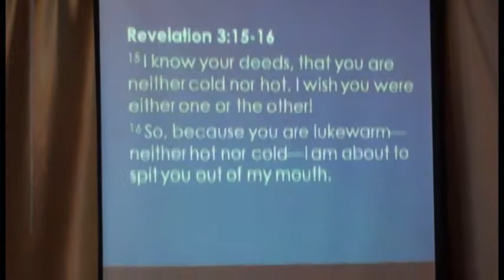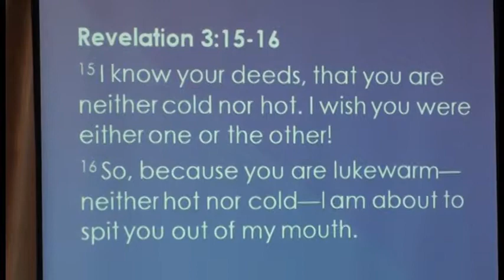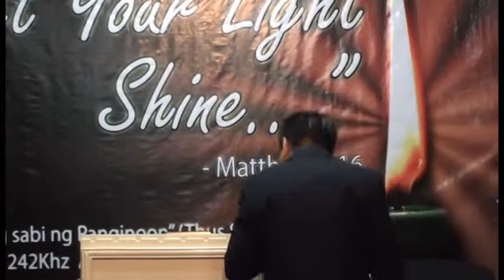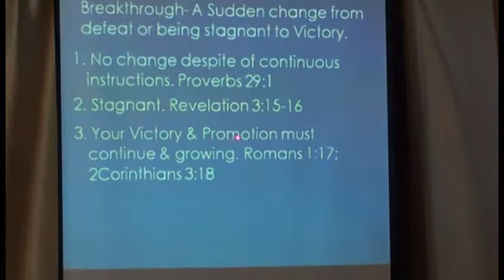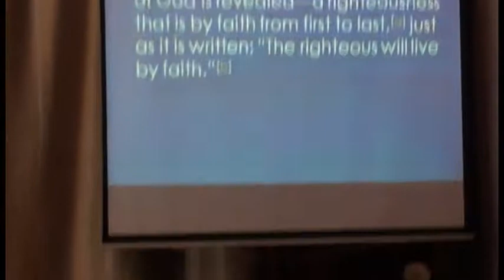God wants You Breakthrough in Your Life, Now! Part 2 of 5